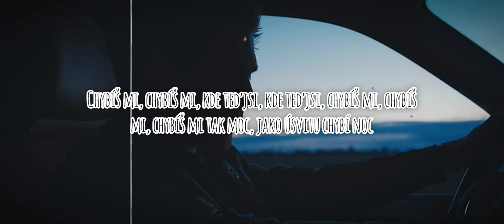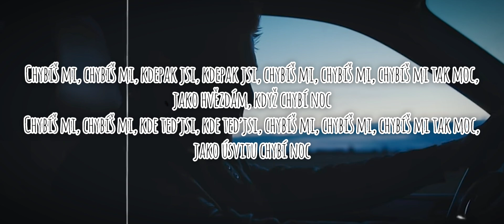Pavel Callta - Chybíš TEXT. (oficiální lyrics video) [FULL HD]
Název mého Spotify playlistu:
BLUE - HUDEBNÍ CHANNEL

Text:
Pavel Callta - Chybíš

Když jsem byl malej kluk,
vzpomínám na ty dny,
maminčin, jenom Tvůj,
a psal jsem si dětský sny.

S bráchou jsme byli team,
táta byl na cestách,
nám zpívalas před spaním,
Černé oči, jdete spát.

Hlas tvůj, mě vždycky uklidnil. Jen Tvůj.

Ref.
Jsi můj anděl, stín Tvých křídel,
kreslí úsměv do mraků,
Jsi můj anděl, stíny Tvých křídel,
do mraků píšou úděl můj.

Jako Jenny jsi odešla,
každej den vzpomínám,
nechci vám, lidi, lhát,
ale stále to v sobě mám.

Když píšu Ti tenhle verš,
věřím, že posloucháš,
v mém srdci už navždy seš,
zas jednou mi zazpíváš.

Bridge:
Chybíš mi, chybíš mi, kdepak jsi, kdepak jsi, chybíš mi, chybíš mi, chybíš mi tak moc,
jako hvězdám, když chybí noc.
Chybíš mi, chybíš mi, kde teď jsi, kde teď jsi, chybíš mi, chybíš mi, chybíš mi tak moc,
jako úsvitu chybí noc.

(text z originálního videa)

Edit app:
Youcut - Video

Informace z originálního videa:

Hudba a text: Pavel Callta
Hudební produkce: Tom Lobb, Martin Zaujec
Recording, edit: Daniel Vrba

Výkonná produkce: Soňa Jandová
Gaffer: Viktor Odehnal
MUA: Natálie Jílková
BTS foto: sadilvizuals